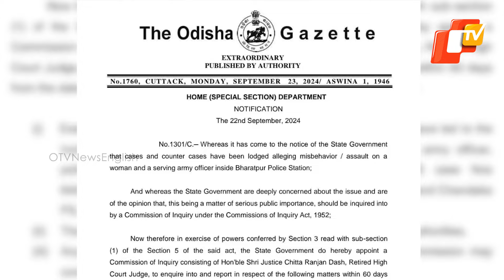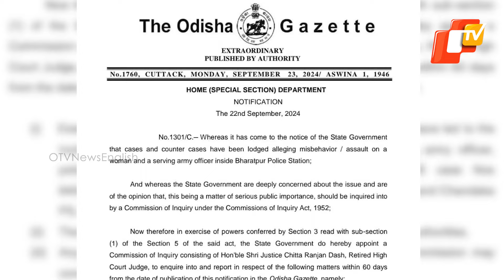Odisha CM Majhi Orders Judicial Inquiry Into Bharatpur ‘Assault’ Case, Report To Be Filed In 60 Days